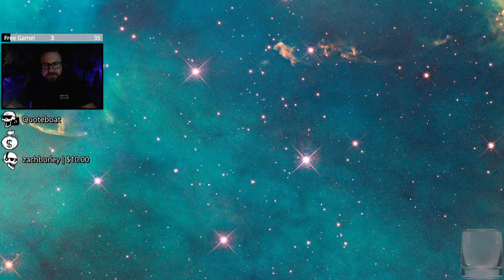the O Show Returns in 2022 (1 Hour Test)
Enjoy a 1 hour test of the O Show, 2022 edition, featuring Red Dead Redemption 2 -- Watch live